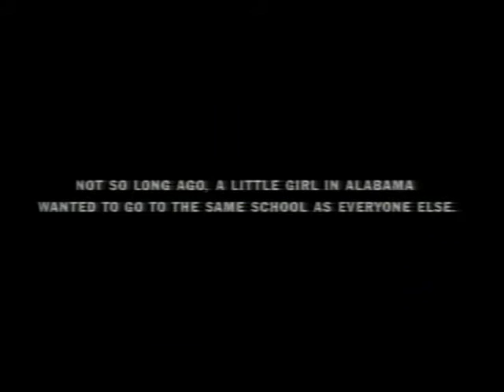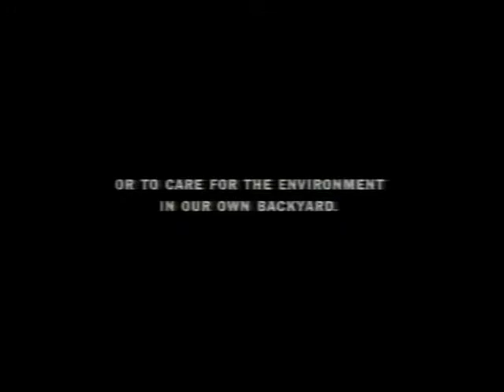1997 Goldman Environmental Prize Ceremony - Opening Video